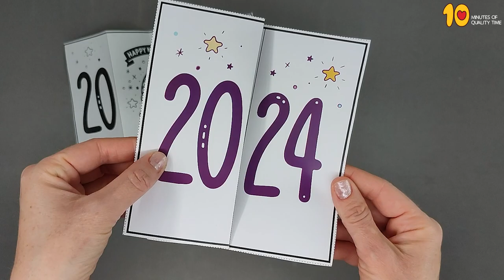Happy New Year 2024 Folding Card Craft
- Crayons
- Scissors